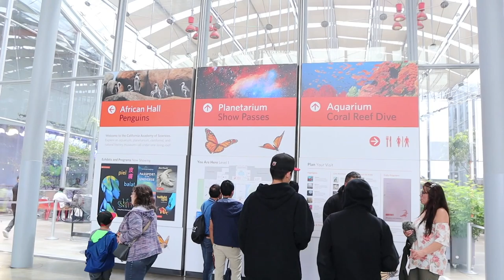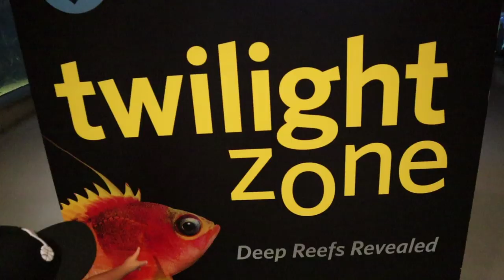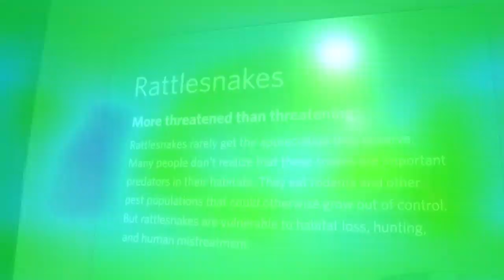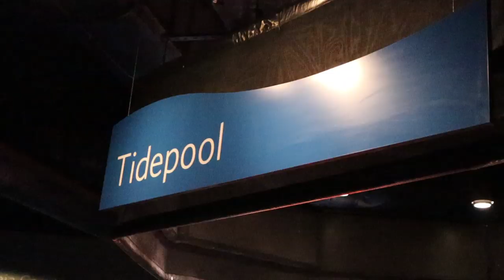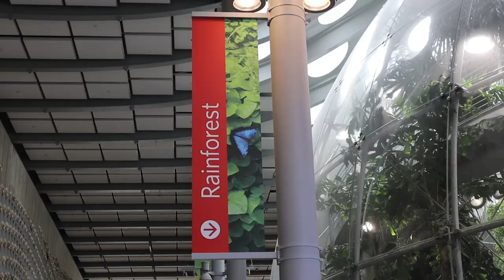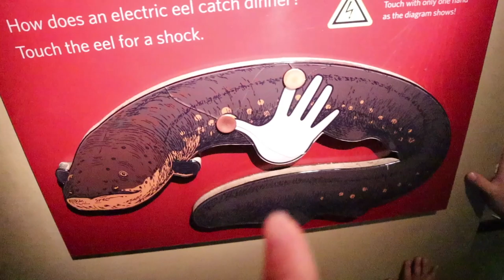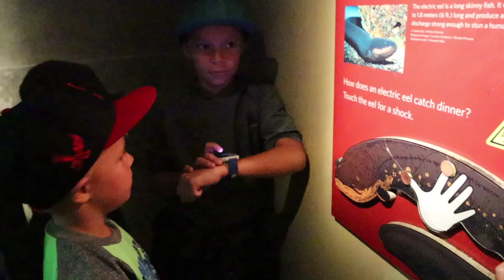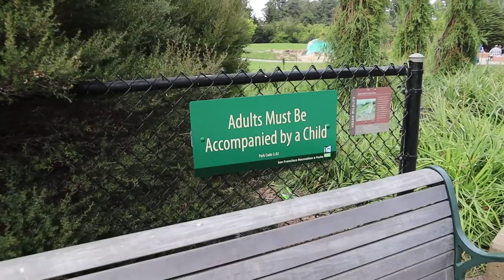SLEEPING IN AN RV BY THE OCEAN! 🏖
San Francisco RV Resort is a summer-focused destination campground that can be booked on RVontheGo.com. Our more than 40 summer-focused campgrounds across the country offer great destinations for families to get away. Many of these campgrounds are open seasonally, and all focus on providing family-friendly camping with amenities like swimming pools, hiking trails, sports courts, mini golf and more.